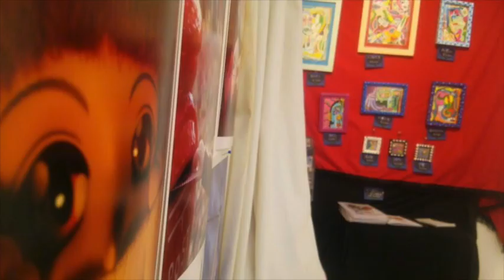苦しみと悲しみの美・楽しいだけがアートじゃない！